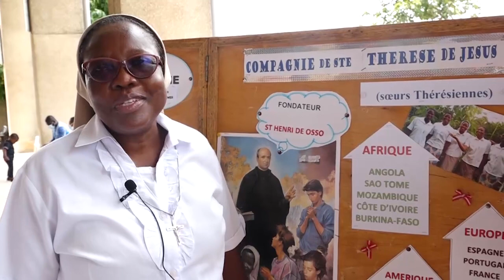MESSE DU BON PASTEUR DU 25 AVRIL 2021 A LA PAROISSE SAINTE FAMILLE DE LA RIVIERA 2 DE COCODY